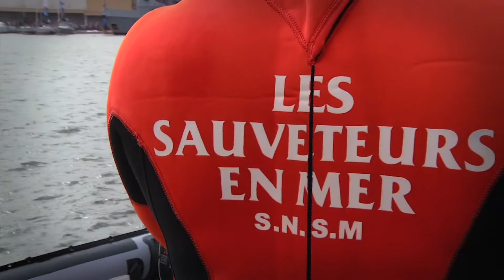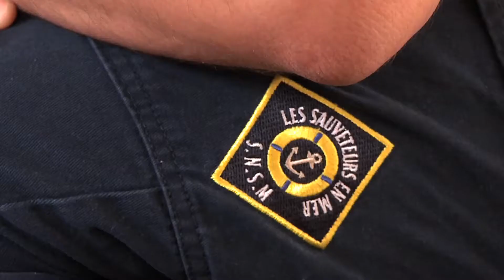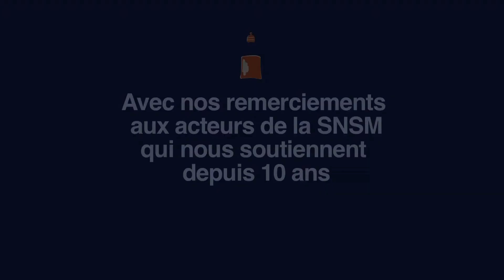Le Record SNSM fête ses dix ans en 2014